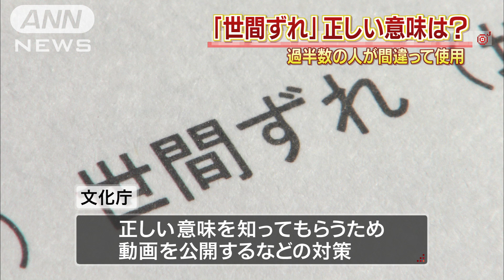「世間ずれ」ってどんな意味？ 調査で過半数が誤用(14/09/24)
文化庁による「国語調査」の結果が公表され、「世間ずれ」という言葉について、過半数の人が本来とは違う意味で使っていることが分かりました。